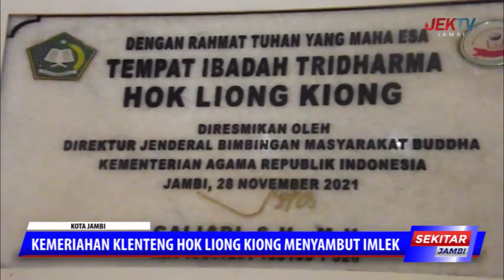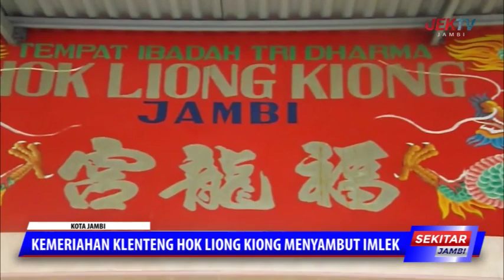KEMERIAHAN KLENTENG HOK LIONG KIONG MENYAMBUT IMLEK